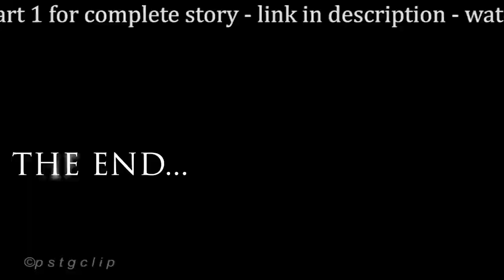Becoming Into A Pretty Model | Transformation Into A Girl 👩🏻Story | Sims4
Hi! I'm back with my a new STORY! Enjoy!
attention! my grammar is so bad! do not complain: D

♫ ALL Music Used (Youtube Library)